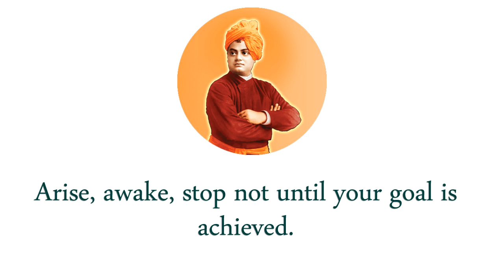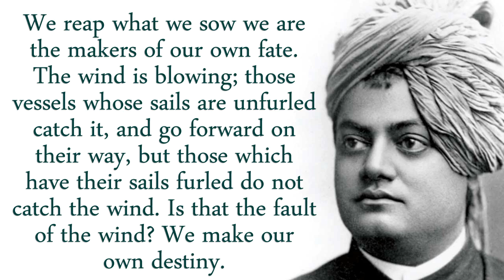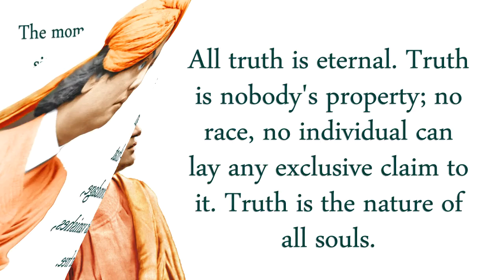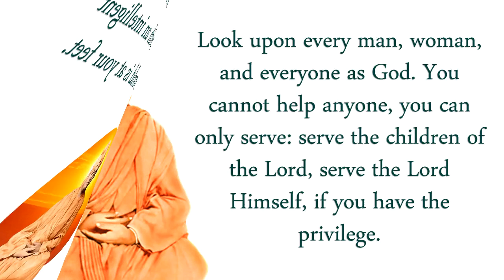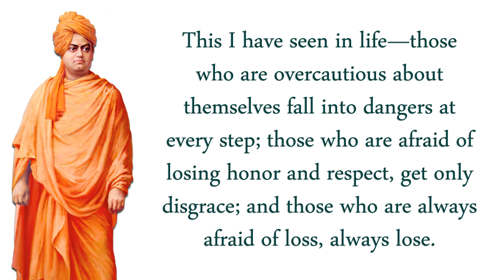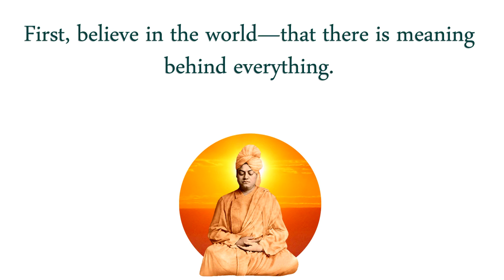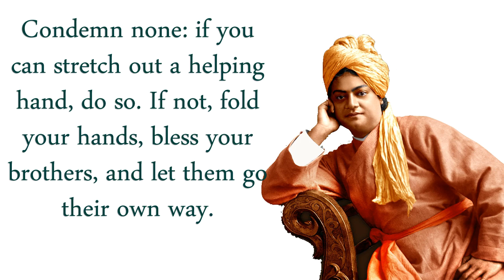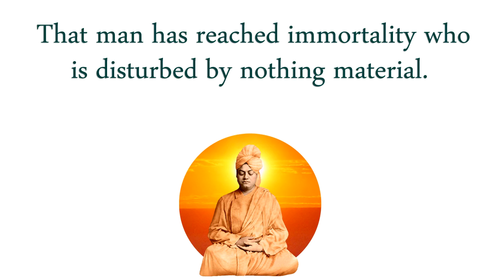50 Best Quotes About Life by Swami Vivekananda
50 Best Quotes About Life by Swami Vivekananda